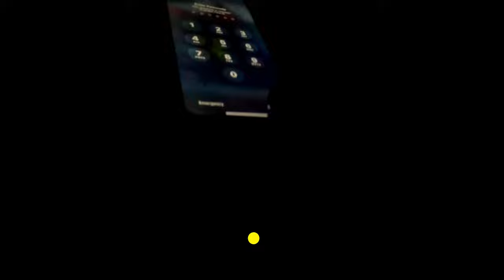Late Evening Ride at Windrock Turned Into Pushing My Bike at Night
We were having a great ride until it was almost dark out, and we still had 30min to get back to the parking lot hauling a$$. Lets just say I've been learning my way around that place after this.